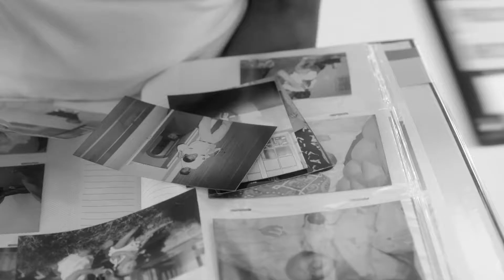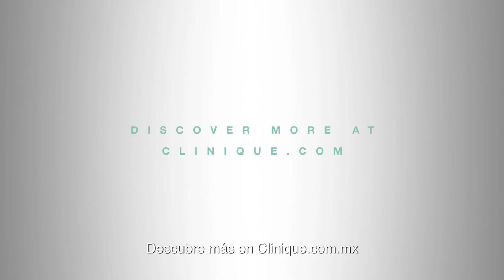JESSICA NKOSI - DIFFERENCE MAKER CLINIQUE